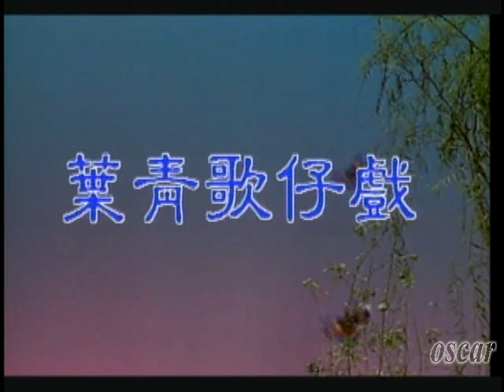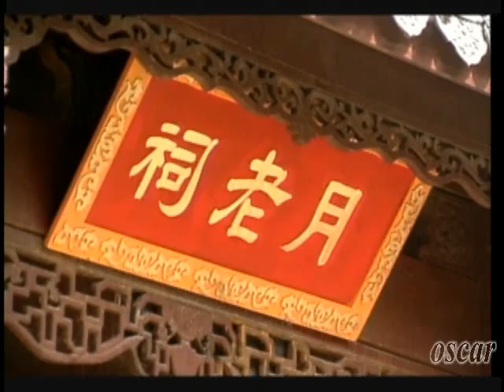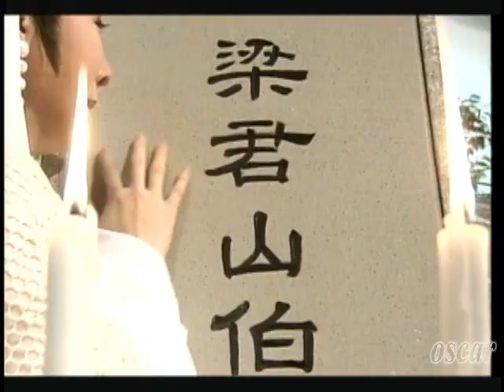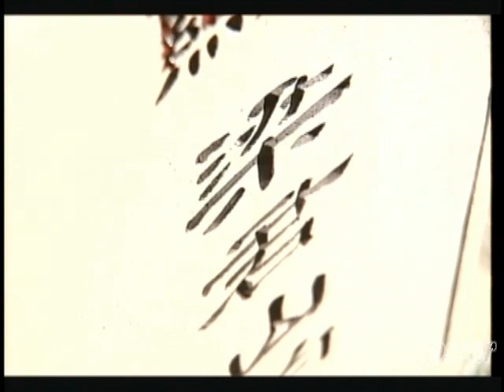祝英台-小品選輯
個人喜好，剪輯的部份幾乎都是祝英台…
有時理想與現實是不能兩全其美的！
所以這戲雖小有遺憾，但能欣賞葉姐的演出也是值得的！